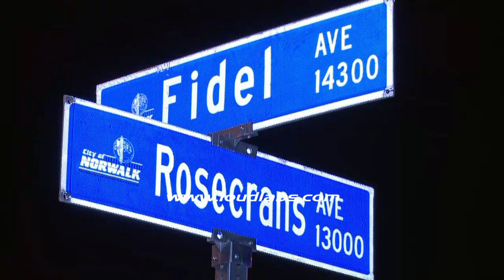Two Pedestrians Killed by Speeding Truck / Norwalk RAW FOOTAGE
Written by City News Service -Two pedestrians have died after being struck by a pickup
truck while crossing the 13000 block of Rosecrans Avenue in Norwalk early
today.
   The pedestrians were a male and a female, Los Angeles County Sheriff's
Department Sgt. Eric Arias said.
   The accident occurred just after midnight, Arias said.
   The victims were not identified, Arias said. The driver of the pickup
was a male, also unidentified.
   A videographer at the scene said the truck appeared to have been
traveling eastbound on Rosecrans, and struck three parked cars after hitting
the pedestrians, who were crossing the road together. LOUDLABS NEWS